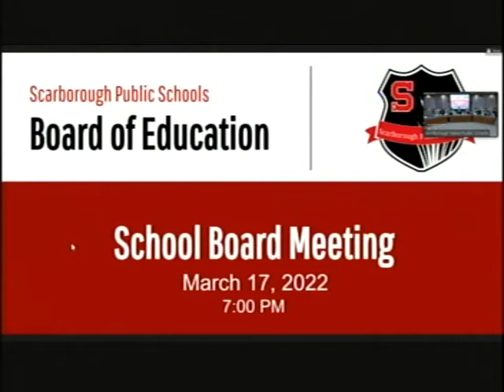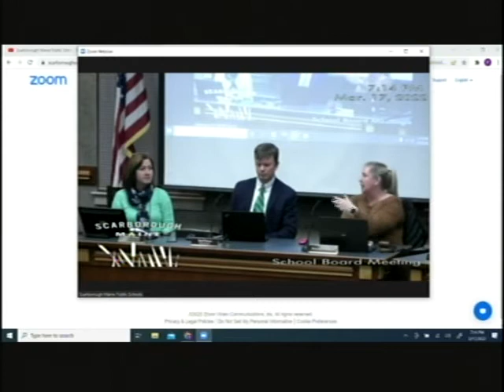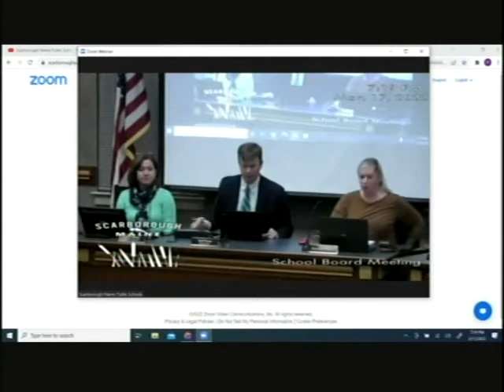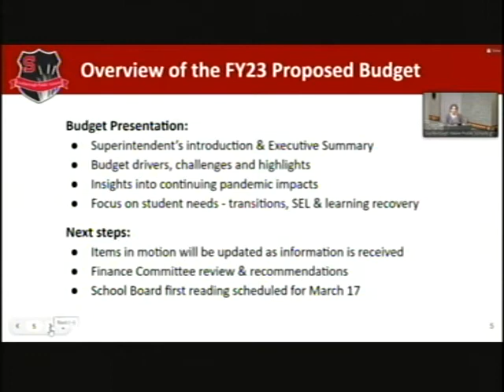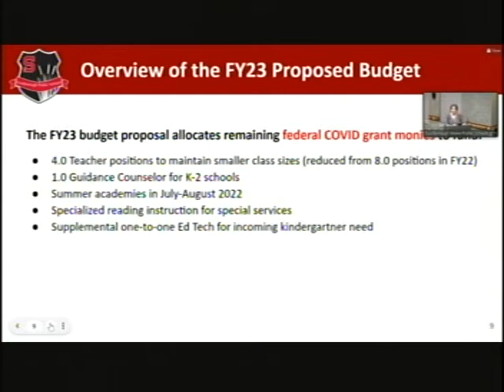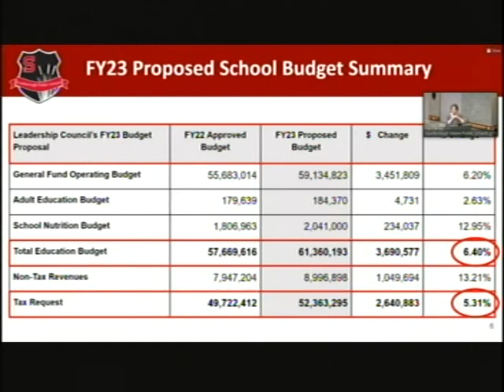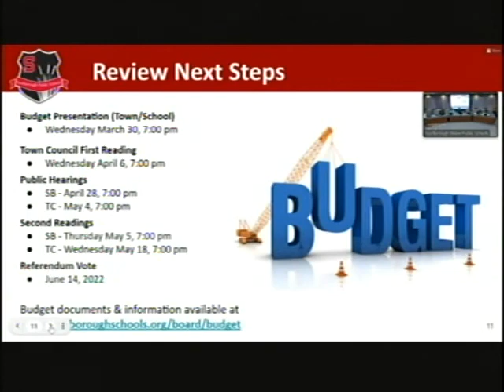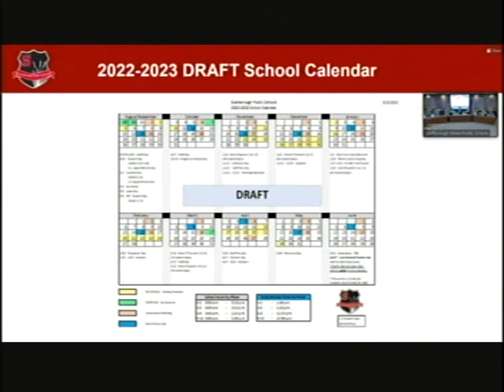School Board Meeting - March 17, 2022